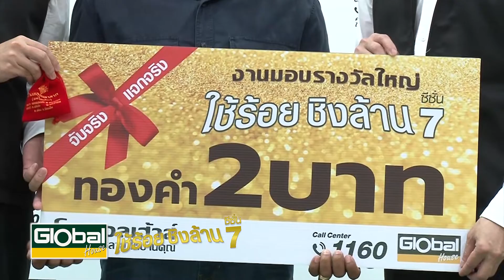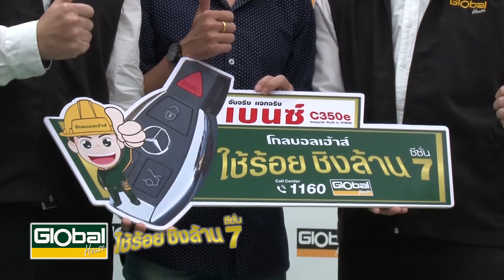Global House ใช้ร้อย ชิงล้าน ซีซั่น 7 (2560)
บริษัท สยามโกลบอลเฮ้าส์ จำกัด (มหาชน)  จับฉลากมอบรางวัล คืนกำไรให้ลูกค้า เป็นกิจกรรมส่งเสริมการตลาด  ใช้ร้อย ชิงล้าน  ซีซั่น 7  เมื่อวันที่  6 พฤษภาคม 2560 ซึ่งเริ่มรับคูปองมาตั้งแต่วันที่ 15 ตุลาคม 2559 ถึง วันที่ 30 เมษายน 2560 โดยลูกค้า ที่ซื้อสินค้า  ทุกใบเสร็จจำนวน  500 บาท จะได้รับคูปองจำนวน 1 ใบ  ระบุชื่อ-นามสกุล ที่อยู่  ใส่กล่อง รับชิ้นส่วน ณ จุดบริการลูกค้าทุกสาขาทั่วประเทศ  แล้วนำคูปองมารวบรวมไว้ที่ สาขา ศาลายา  มีคูปองชิงโชค จากทุกสาขาทั้งหมดกว่า 1.5 ล้านใบ
รางวัลรางวัลที่ 1 ได้แก่ รถยนต์เมอร์เซเดส-เบนซ์ซี-คลาส ซีดาน C350e Avatgarde PLUG in HYBRID  มูลค่า 2.64 ล้านบาท จำนวน 1 รางวัล
รางวัลที่ 2  ทองคำ หนัก 2 บาท จำนวน 30 รางวัล
รางวัลที่ 3  ชุดเครื่องผลิตน้ำดื่มเพื่อสุขภาพ จำนวน 50 รางวัล
รางวัลที่ 4  ชุดเซทกระเป๋าเดินทาง จำนวน 120 รางวัล
รางวัลที่ 5  รถจักรยานพร้อมชุดอุปกรณ์ จำนวน 150 รางวัล
รางวัลที่ 6  เครื่องดูดฝุ่นและม็อบทำความสะอาด จำนวน 200 รางวัล
และเมื่อวันเสาร์ที่ 27 พฤษภาคม 2560 ที่ผ่านมา ได้มีพิธีมอบรางวัลที่ 1 รถยนต์เมอร์เซเดส-เบนซ์ซี-คลาส ซีดาน C350e Avatgarde PLUG in HYBRID มูลค่า 2.64 ล้านบาท ให้กับ  คุณสุปรีดี สุปริยศิลป์ จาก จ.น่าน  โดยมี คุณภิภพ วาสนาอาชาสกุล ผู้ช่วยรองประธานเจ้าหน้าที่บริหาร และ คุณอิสรา รุจิเกียรติกำจร ผู้ช่วยประธานเจ้าหน้าที่บริหารบริษัท สยามโกลบอลเฮ้าส์ จำกัด (มหาชน)  เป็นผู้มอบรางวัลครั้งนี้